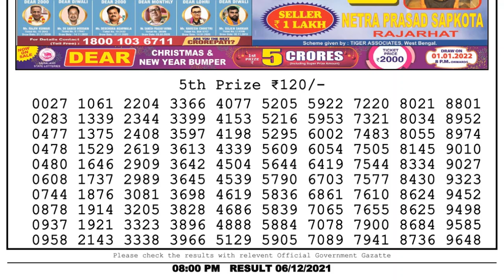NAGALAND STATE LOTTERY 08:00 PM 06/12/2021 LOTTERY SAMBAD RESULT